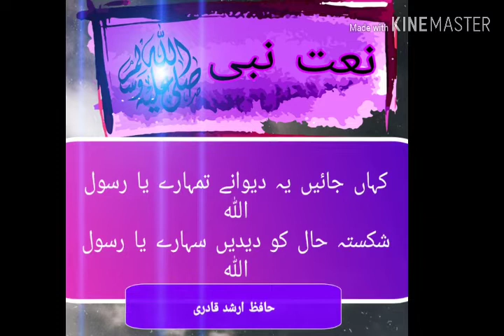kahan jaye ye diwane کہاں جائے یہ دیوانے kalam by Hafiz Arshad Qadri | Naat e nabi| naat sharif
Kahan jayeen ye dewane tumhare ya rasoollah
Shikasta haal ko den de shaare ya rasoollah

Wrriten by Syed Fareed ul Haque farid emadi r.a.
Recited by hafiz Arshad quadri
Edited by Syed Talib ul haque.